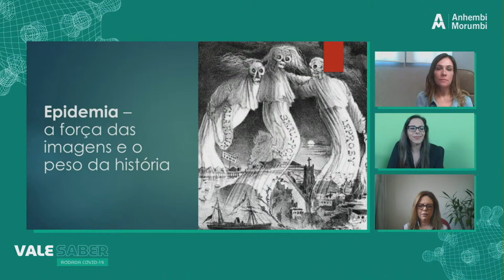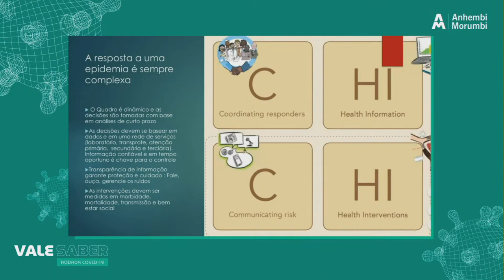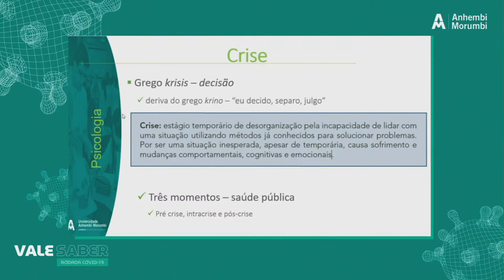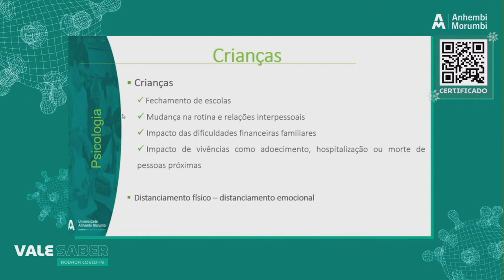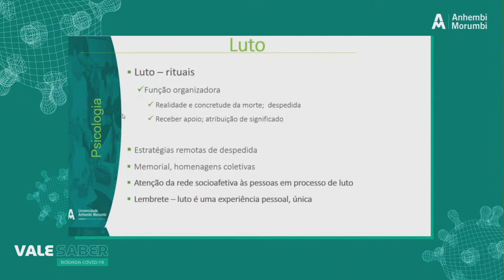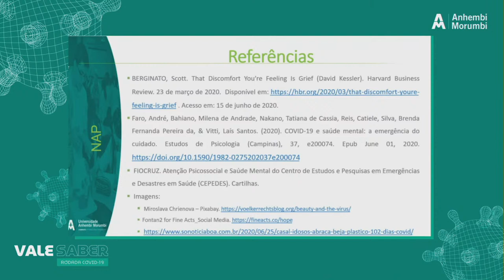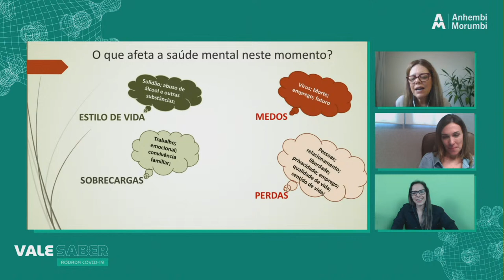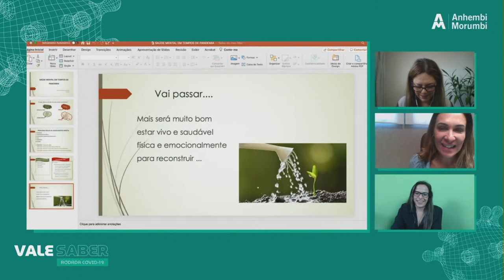Vale Saber / Atenção Integral à Saúde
Como a pandemia se manifesta e afeta quem habita a Região Metropolitana do Vale do Paraíba e Litoral Norte?
Mediador: Profa. Juliana Bairral - Professora da Universidade Anhembi Morumbi
Mediador: Profa. Paula V. Vianna - Coordenadora do curso de Medicina Humana da Universidade Anhembi Morumbi - São José dos Campos

Convidado: Profa. Rosana T. Rodrigues - Coordenadora do curso de Psicologia da Universidade Anhembi Morumbi
Convidado: Profa. Danusa Machado - Professora de psicologia da Universidade Anhembi Morumbi